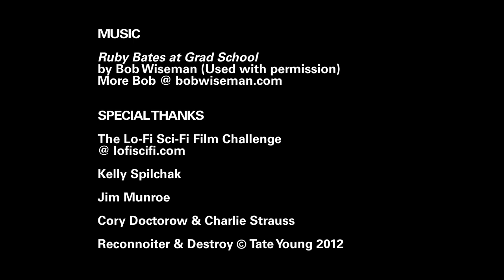RECONNOITER AND DESTROY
Robotic alien squirrels stalk human quarry in this weirdo sci-fi short. Originally made on a dare for a 48-hour film challenge.

The song is RUBY BATES AT GRAD SCHOOL by Bob Wiseman (used with permission).